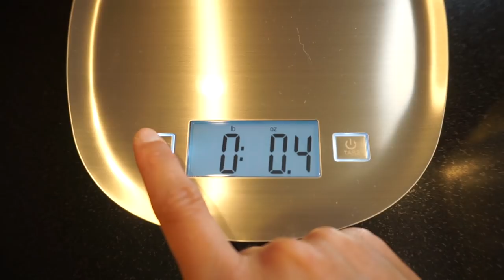Finally Squatting Again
I was finally able to get back to the gym and squat again. It feels like forever since I last did. Time to build my strength back up! :)

60 Main Street
Woodbridge, New Jersey 07095